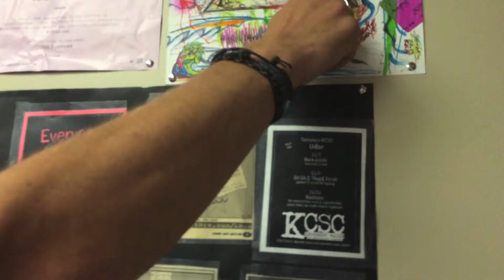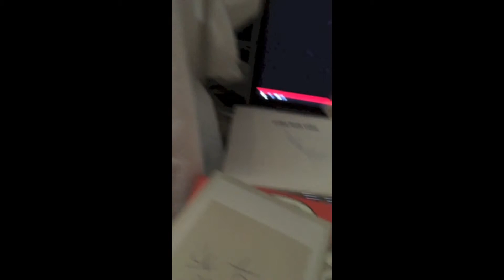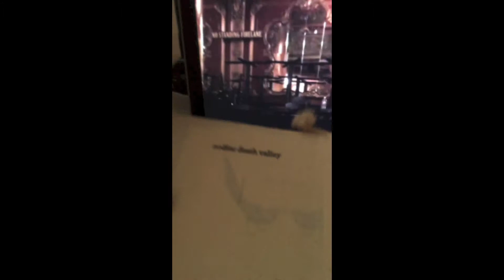IPhone Vids June 2014